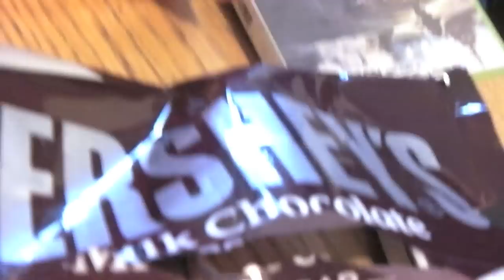Christmas Movie Countdown (2011)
Christmas Movie Countdown with Fat Man and Little Girl! We put Jingle All the Way, The Santa Clause and Elf at the top of our Christmas Movie Countdown. Watch and enjoy!